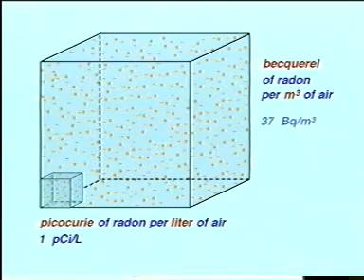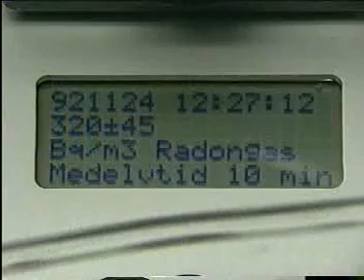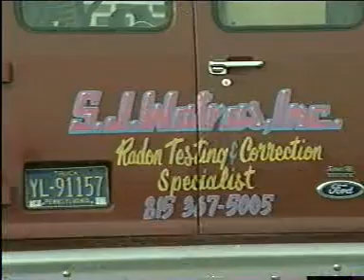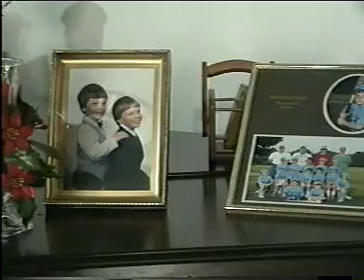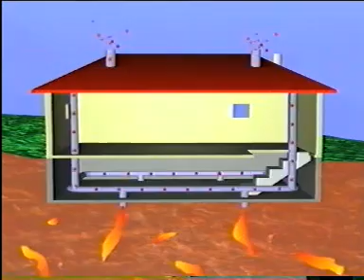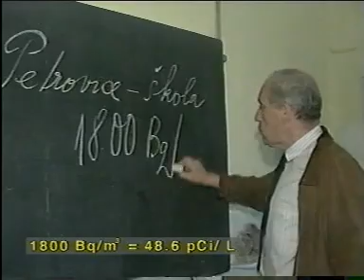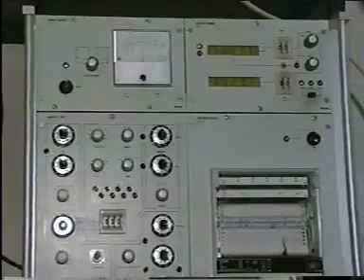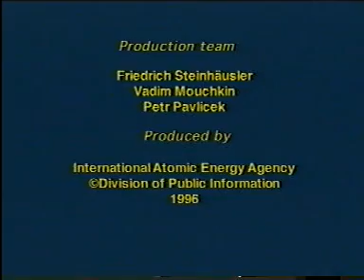Radon Risks and Remedies